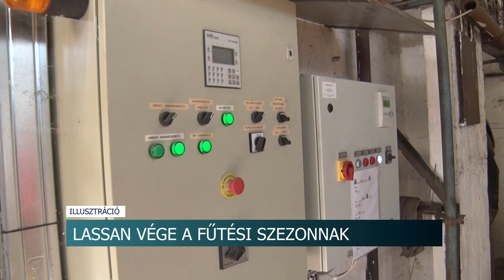Lassan vége a fűtési szezonnak - Szekszárdon sikerült spórolnia a szolgáltatónak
Bár még mindig melegek a radiátorok a távhővel fűtött szekszárdi lakásokban, a szolgáltató így is 10%-kal körüli megtakarítással zárhatja a szezont. Ez a szokatlanul enyhe télnek köszönhető.